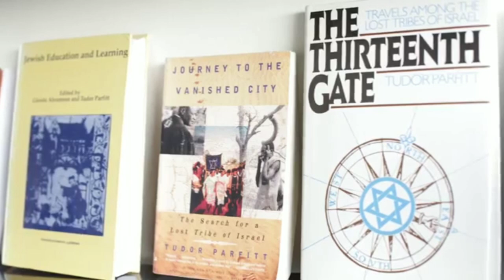Interview with Dr. Tudor Parfitt | Black Jews In Africa And The Americas | Moreh William Brown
B.O.O.M. CHURCH ATLANTA
740 N Glynn St. Suite F Fayetteville, Georgia 30214
Every Sabbath/Saturday at 9:30am Bible  Study and 11am Regular Service
B.O.O.M. CHURCH JACKSONVILLE
1418 Van Buren St. Jacksonville, Florida
Every 1st, 2nd and 4th Sabbath/Saturday at 12pm
B.O.O.M. CHURCH HOUSTON
B.O.O.M. CHURCH NC/7TH Harvest Assembly
Email for Sabbath times and location
B.O.O.M. RADIO Every 1st and 3rd Saturday on LOVE860am at 3pm